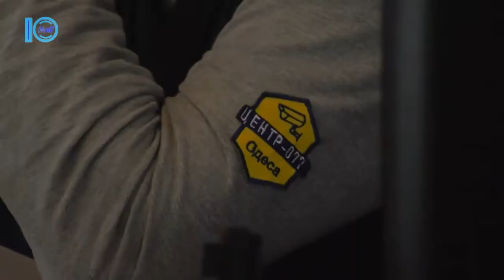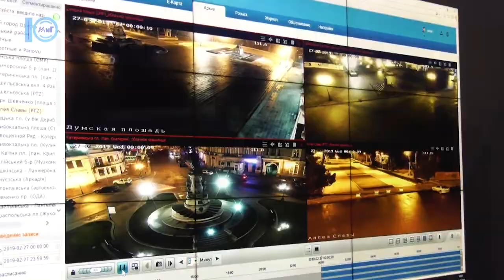Посадовці відвідали Центр інтегрованих систем відеоспостереження Одеси- Южненські новини - 1.03.2019